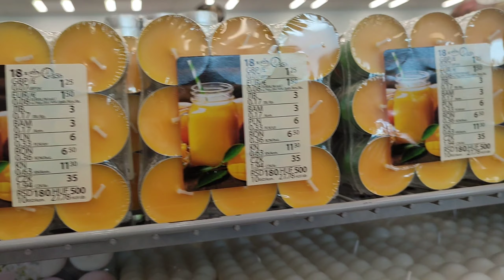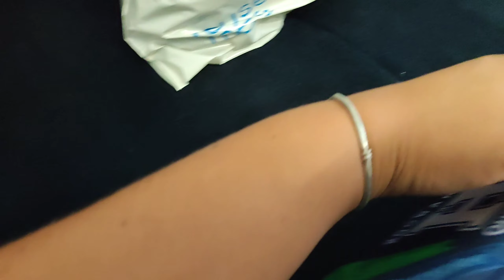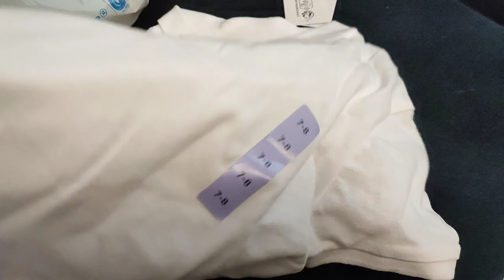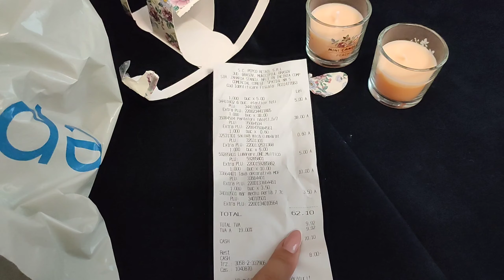VLOG|2 ZILE pline cu NOI/Cumpărături 🛒/Plimbare👫/Timp prețios ♥️